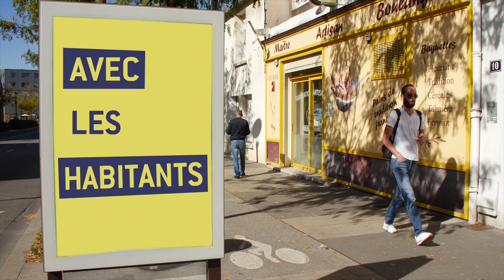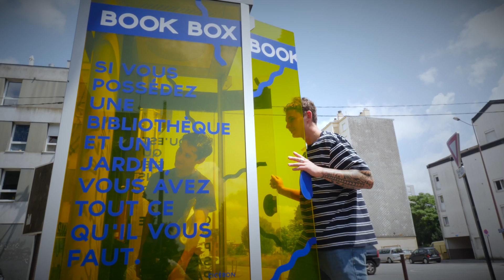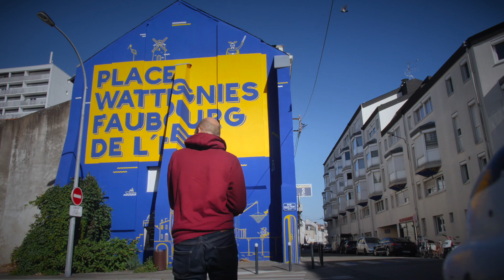FRESQUE Ilotopia - Katra x Super Apes Studio x SAMOA x What Time Is I.T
UN QUARTIER BOUILLONNANT

La rue Biesse est riche de ses habitants, de ses commerçants et de ses personnalités qui en font l’histoire. Cette rue transformée au fil des années conserve une vitalité, une ambiance de faubourg duquel s’échappe un parfum d’intemporalité. Quartier d’accueil et d’échange depuis des décennies, c’est au travers du projet M.E.U.H. que Biesse souhaite amorcer un nouveau dialogue avec ses habitants et tous les Nantais. Une nouvelle mue graphique, un langage urbain fédérateur qui révèle l’existant comme un prolongement de sa personnalité. Biesse n’a pas à rougir c’est une rue captivante un quartier commerçant et un village bouillonnant !